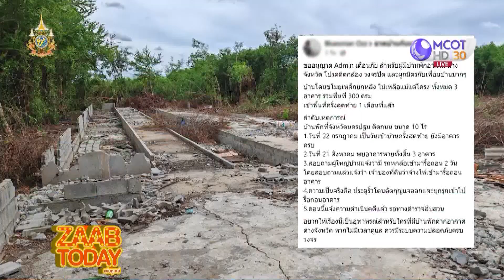ZAAB TODAY (1/3) | ลุงเจ้าของโรงแรม ชกลูกค้า ฉุนถูกขอเงินค่าที่พักคืน | 27ส.ค.67